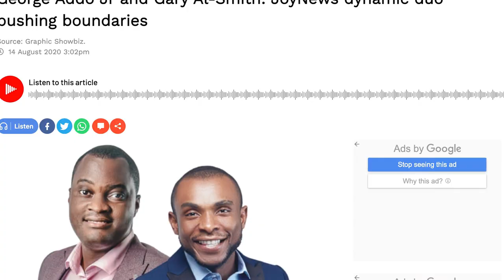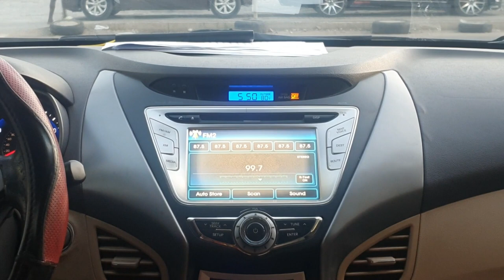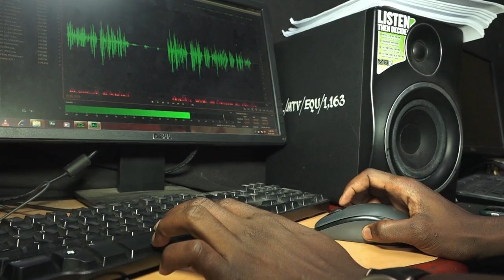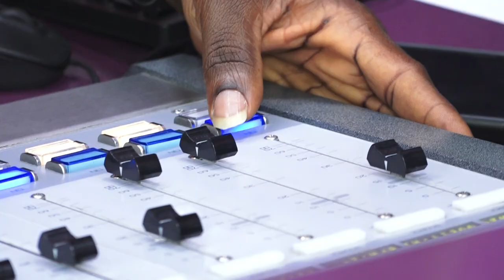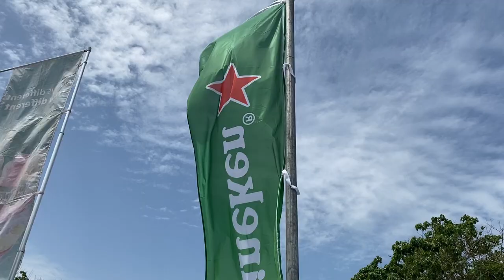GEORGE ADDO JNR and GARY AL-SMITH Commentary Combo |Full Story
For any pair of boots to fit snugly and make the wearer feel great, both feet must fill them well. And that’s exactly what JoyNews have got in George Addo Jr and Gary Al-Smith.

When it comes to finding exciting journalistic duos, it’s a delicate thing, because such combos rely heavily on chemistry, which is not easy to achieve. Indeed, such alliances are even rarer among sports journalists, mainly because the art is so personality driven – and examples abound of hard it is to match two strong egos to operate as a successful tag team.

But there have been some good ones in the past.

Who could forget the Martin Tyler – Andy Gray combination that delighted global football audiences for years? Or, before them, Ian St John and Jimmy Greaves between the 1970s until the early 1990s on British television and radio? Ghanaian sports journalism history has struggled to find such natural combinations, but two readily spring to mind: Kwabena Agyapong (who was an excellent sports journalist before becoming a politician) and Paapa Painstil of the late 1980s GBC days; and the exciting Kofi Asare Brako – Charles Osei Asibey duo of Peace FM’s Power Sports.

For the last four to five years, the local media scene has seen the rise of another dynamic duo again, in Gary and George. The Showbiz has previously – in 2016 and 2018 – profiled George Addo Jnr as Ghana’s best English commentator, while the African Union of Broadcasters has also described him as “a future household name across the continent” after his superb work at the last African Cup.

Al-Smith is well-read and well-travelled, and his inferences to everything from current affairs, history, geopolitics, literature and the sciences provide JoyNews and Joy FM audiences with insightful background. Their synergy keeps the audience guessing.”